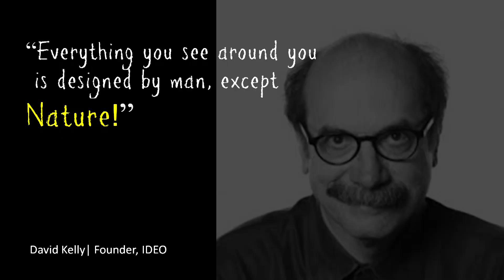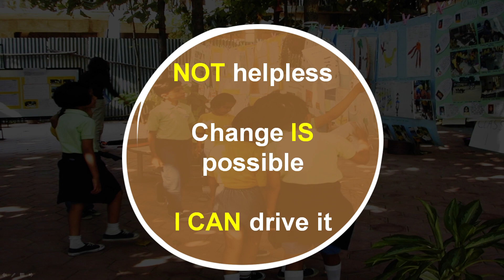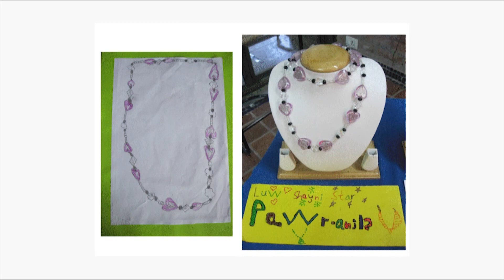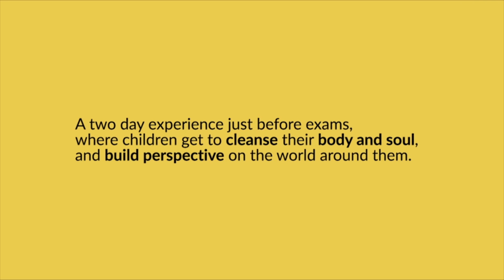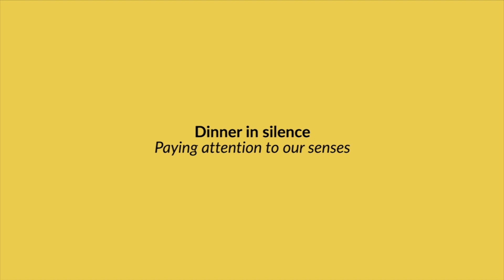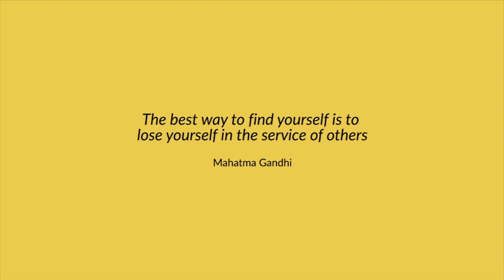SCNC 2018 | Alternative Education | Deepa Avashia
10th School Choice National Conference" was organized on 14 December 2018 at India Habitat Centre, New Delhi. With an overarching theme of ‘Alternative Education: Philosophy, Practice, Policy’

Deepa Avashia  presented her views on 'Practice: Experiments in Alternative Education".

Through the day-long academic conference we aim to:
1. Share learnings and start a dialouge on the successes, challenges, scope ad scale of exisiting alternative education in India.
2. Debate policy framework for alternative education in India, hear perspectives of education experts and explore the involvement of civil society in creating and shaping opinion that govern the thriving model of alternative education in the country.